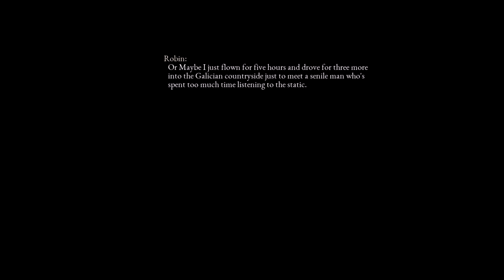Interview With The Whisperer - Open Interview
A short game about a journalist who travels into the Galician countryside to interview an old man who claims to have built a radio that allows him to speak with God.